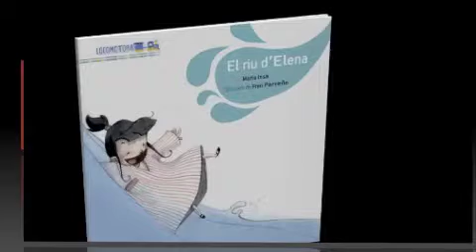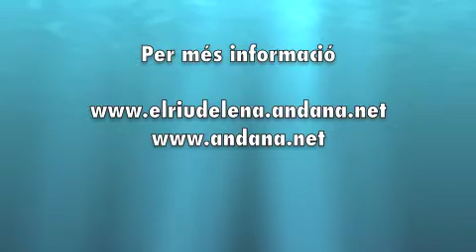El riu d'Elena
Un llibre per aprendre a fer un ús responsable de l'aigua.

A Elena li agrada pintar amb pinzell. Hui ha donat color a la selva, als animals que hi viuen i al riu. Quan toca rentar-se les mans descobreix que el riu que ha pintat pot desaparèixer. Com ho evitarà?

Un llibre de Marta Insa,  amb il·lustracions de Fran Parreño

(Música de  Dani Miquel)